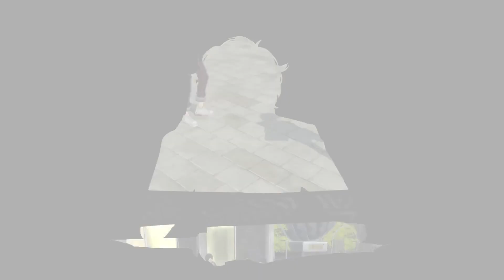Let's Play - Persona 5 Royal - Part 11: EXAMining Recent Problems...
Because. Like. Exams. Y'know. Like. Yeah.